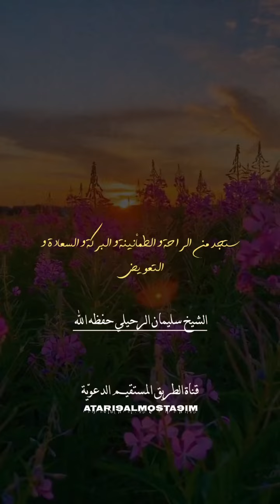من ترك شيئ لله وجد عوضا في قلبه و حياته الشيخ سليمان الرحيلي حفظه الله